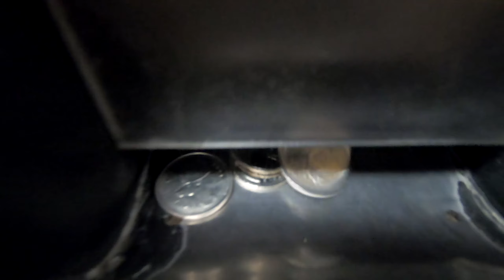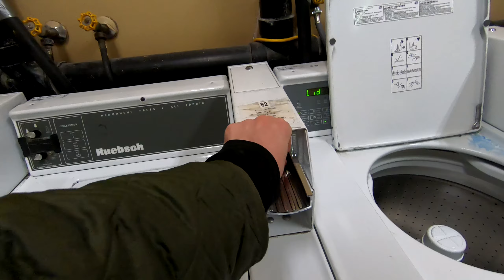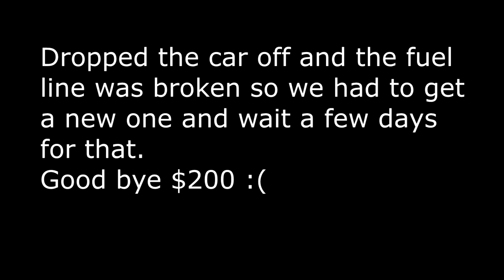Quarantine Episode 10: Just a Day (Car breaks down)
Thanks Paul and Alyssa for the opening videos and timelapse :)

Just a typical day of us living here in the park in Isolation. A little tutorial on how to do Laundry, a polar dip, the car breaks down and an AVALANCHE!!